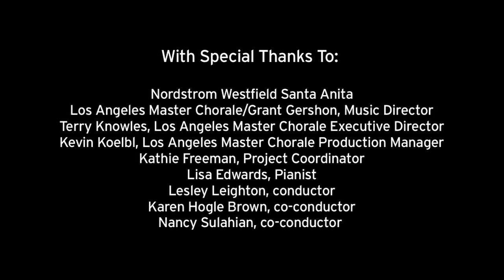Los Angeles Master Chorale Messiah Flash Mob at Nordstrom Westfield Santa Anita (Official Video)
On Saturday, December 18, 2010, Nordstrom customers got a holiday shopping surprise when 300 members from the Los Angeles Master Chorale and friends participated in a flash mob of the Hallelujah Chorus from Handel's Messiah.